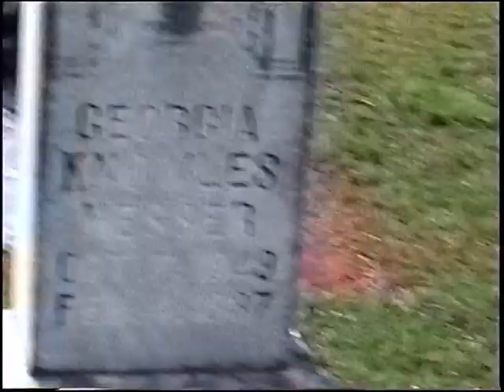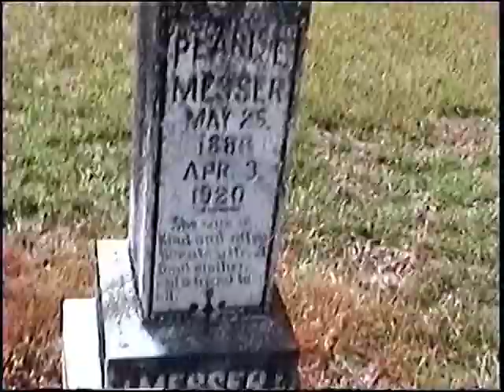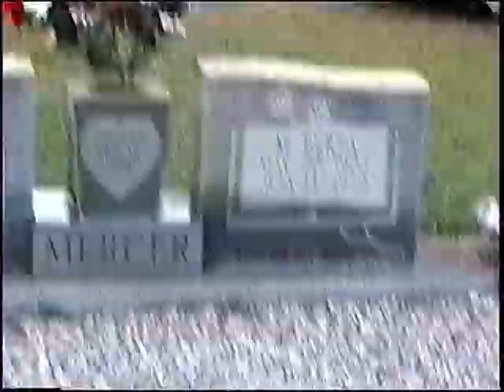Amy 18May02 15Nov02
Amy Bac Something's the matter with amy